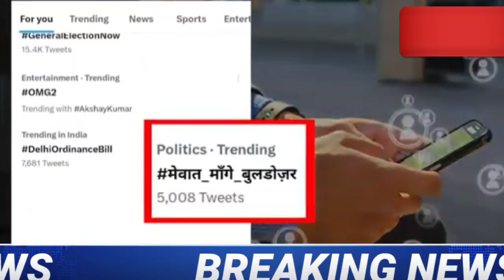नूह में हिंदू पी*टते बुलाया सीएम योगी का बुलडोजर#nuh_mewat_news#latest_news#nuh_news_today_in_hindi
Nuh mewat news
Nuh violence today
Nuh violence reason
Nuh
Nuh hinsa kya hai
Nuh mewat ki taaja khabar
Nuh hinsa
Nuh news Today in Hindi
Nuh Mewat
Nuh viral video

under section 107a of the copyright act 1976, allowance is madebfor fair use for purpose such as criticism comment news reporting scholarship and research. fair use is a use permitted by copyright statute that might of otherwise be infringing